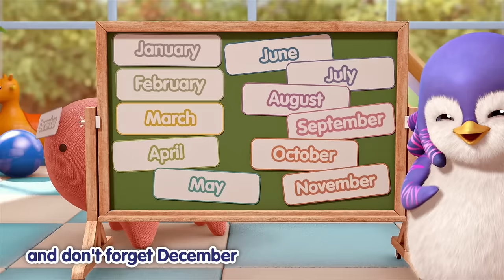🎀 Ponytail + More Badanamu Songs Compilation | Nursery Rhymes & Kids Songs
✨Tracks Included:

0. Introduction 0:00
1. Ponytail 0:04
2. Ponytail in Hollywood 1:57
3. Ponytail Cartoon Mix 3:59
4. Po Pow Pay 4:33
5. Pengie Rock Xmas 6:30
6. Cooking in the Kitchen 8:31
7. Months of the Year 10:38
8. Bada Food Patrol 12:47
9. Rise and Shine 14:56
10. Taking Benny Home (Benny's Song) 16:40
11. Dive, Dive, Dive 19:12
12. Umpa Mumpa 21:36
13. First Aid Friends 24:06
14. Bring on the Snow 26:49
15. Let's Love Everyone 28:28